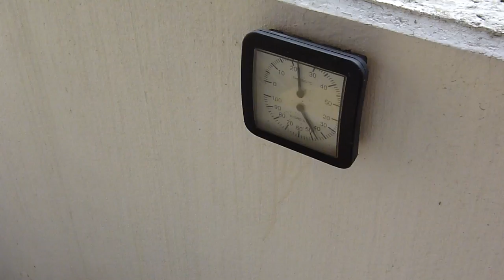Balkonien im Herbst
kurzer Blick vom Balkon auf die Herbstlandschaft...